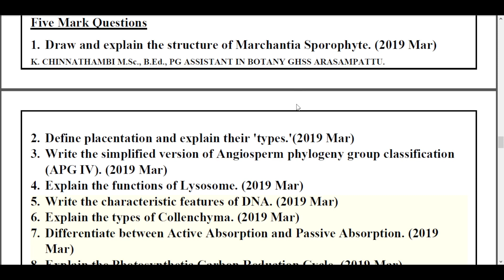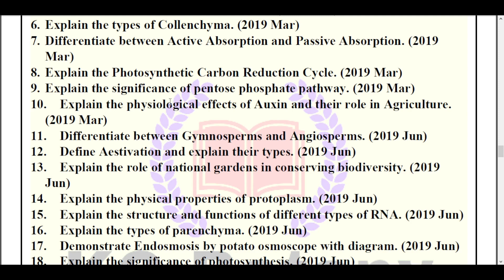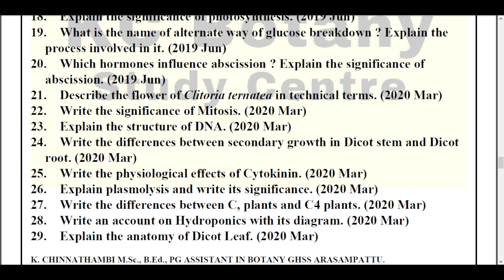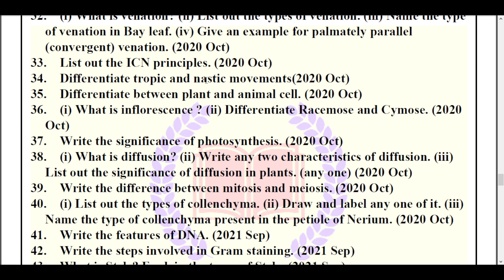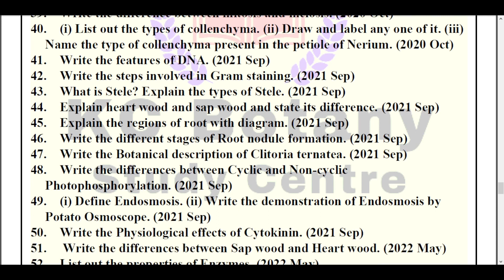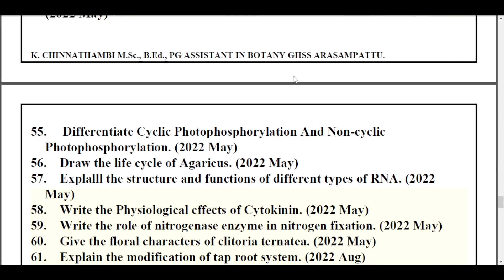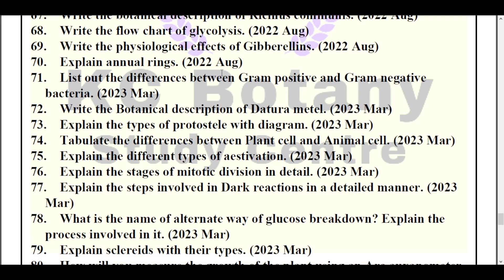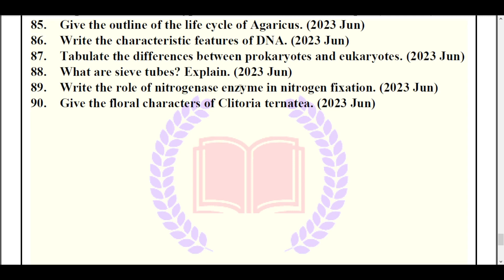11th EM Botany Important 5 Mark Questions| Public Exam 2024| 25 Marks Confirm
11th Botany important question English medium Public Exam 2024